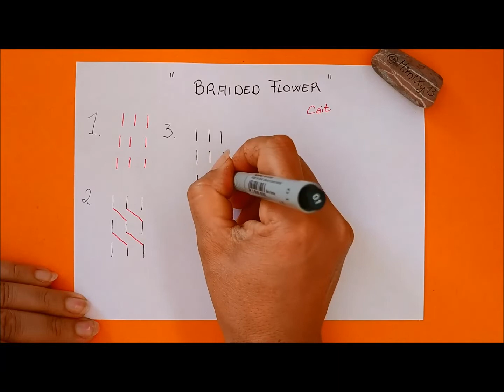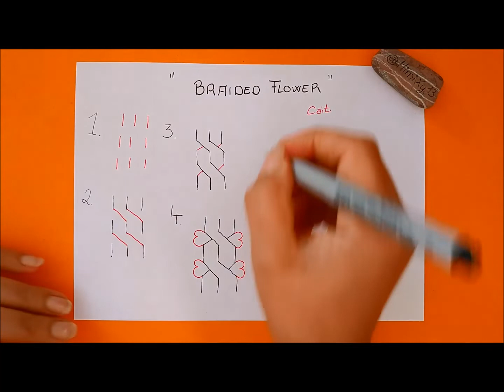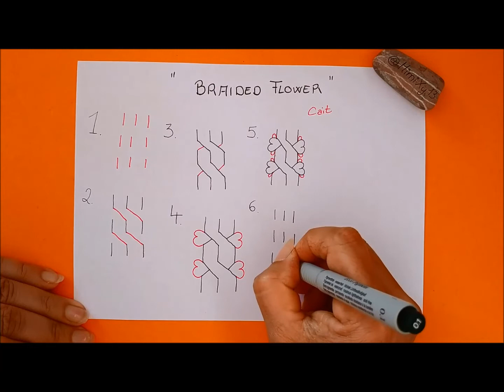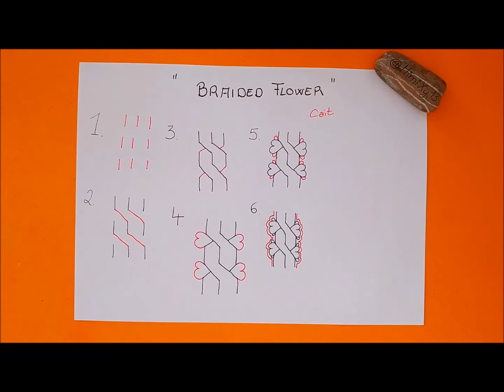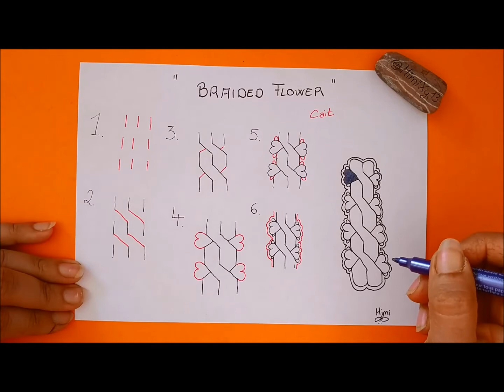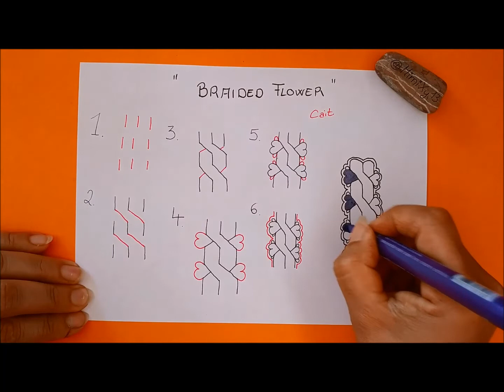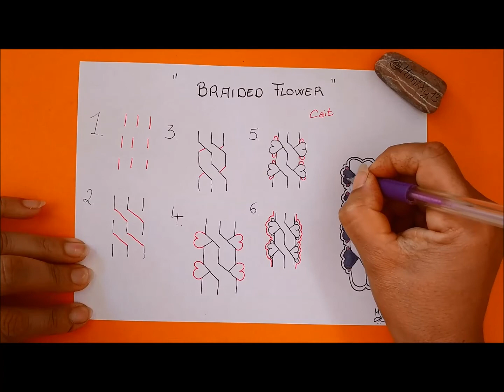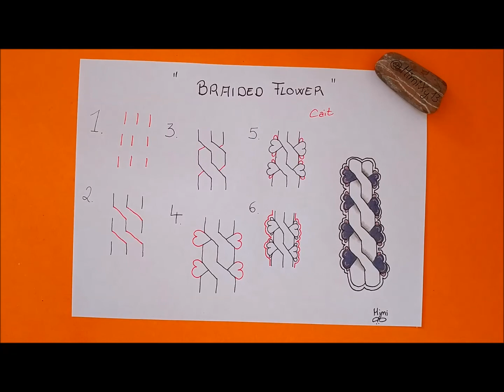Daily Tangle - Braided Flower |How to draw...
Daily Tangle - Braided Flower

Heute Lerne ich das Muster  "Braided Flower"
( Inspiriert von Cait)

Join us
▶▶▶Daily Tangle Gruppe:

CYVZ1KCN

Gefilmt mit :
LG Q8

Gemalt mit:
Fineliner, Bleistift ...

❤❤❤❤  Vielen Dank  ❤❤❤❤❤